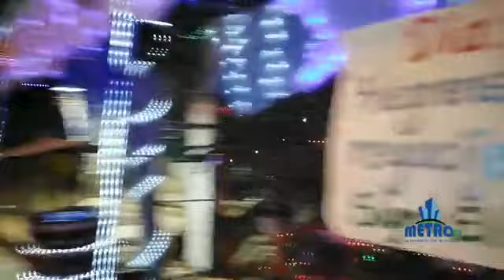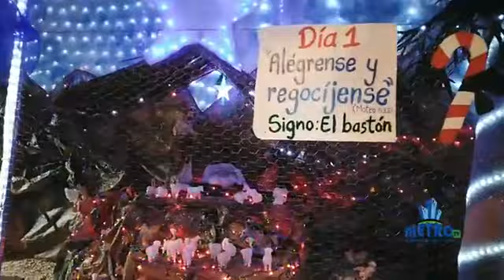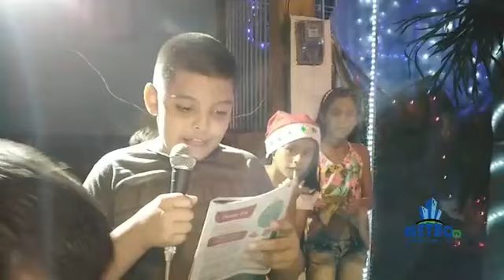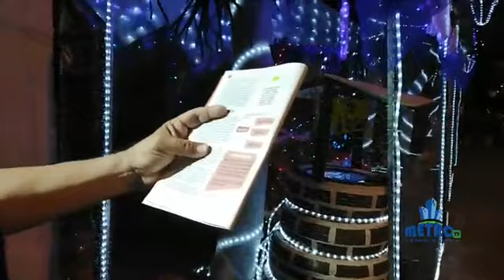TOUR METRONAVIDEÑO Inicio de Novenas Navideñas en el Barrio San Judas de Villa del Rosario